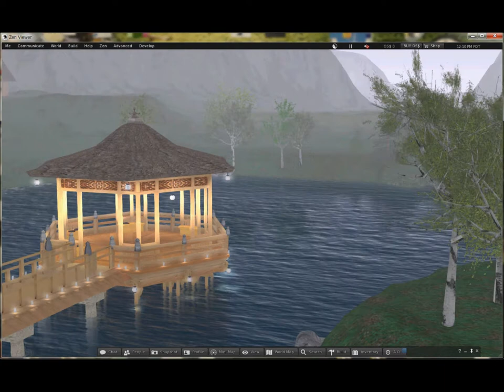springstar field movie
里山にあるうろのある大きな木にシマフクロウが住んでいます。早春の朝霧の中で花畑の草原を表現してみました。Opensimのmega regionで実現してます。音楽は
の虚構の地です。秋山裕和さまありがとう!